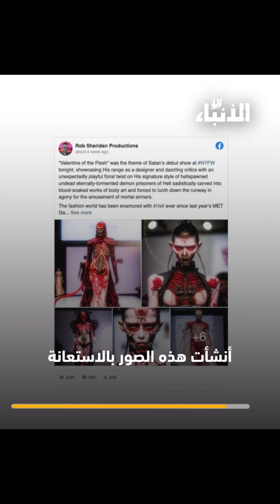صور دامية تثير الرعب في أمريكا